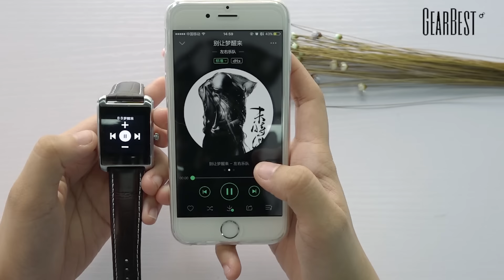Zeblaze MiniWear Smart Watch Video - Gearbest.com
【Smartwatch Flash Sale & GIVWAWAY】 May. 23 - May. 30

Description:
Brand: Zeblaze
Bluetooth version: Bluetooth 4.0
RAM: 128MB
ROM: 64MB
Waterproof: Yes
IP rating: IP65
Bluetooth calling: Answering,Phone call reminder,Phonebook
Health tracker: Heart rate monitor,Pedometer,Sedentary reminder,Sleep monitor
Remote control function: Remote Camera
Notification: Yes
Notification type: Facebook,WhatsApp
Anti-lost: Yes
Find phone: Yes
Groups of alarm: 5
Alert type: Ring,Vibration
Locking screen : 5 Kinds
Other function: Alarm,Calculator,Calender,Stopwatch